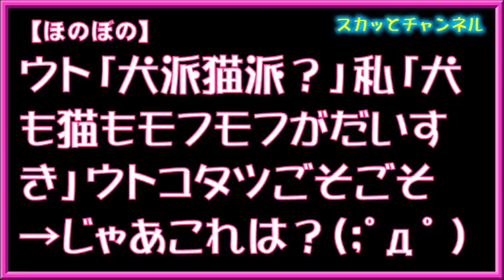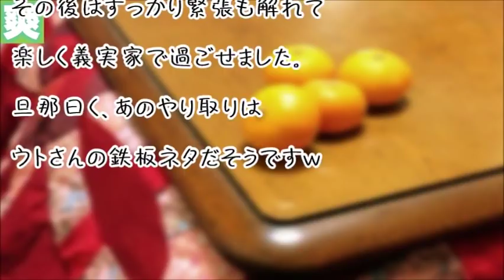【ほのぼの】ウト「犬派猫派？」私「犬も猫もモフモフがだいすき」ウトコタツごそごそ→じゃあこれは？